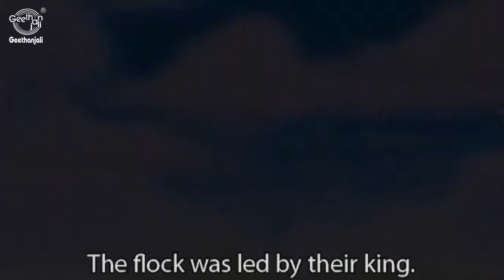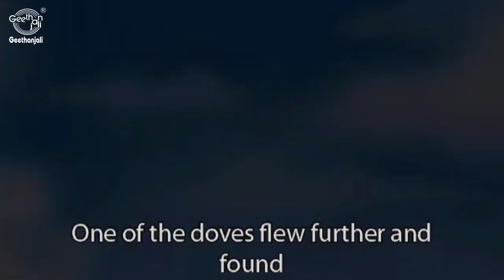Jataka Tales - The Hunter & the Doves - Tamil Moral Stories for Children - Animated Cartoons/Kids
Jataka Tales -  The Hunter & the Doves - Moral Stories for Children - Animated Cartoons/Kids

Jataka Tales - Monkey Stories
These are stories of wisdom and morals written around 300 BC in a language called Pali. They were later translated and distributed to people across the world.
These stories connected to the past incarnations of the Buddha are meant to teach values like self-sacrifice, honesty and morality

Jātakas (Sanskrit जातक) refer to a voluminous body of literature native to India concerning the previous births of the Buddha. These are the stories that tell about the previous lives of the Buddha, in both human and animal form. The future Buddha may appear in them as a king, an outcast, a god, an elephant—but, in whatever form, he exhibits some virtue that the tale thereby inculcates.

In Theravada Buddhism, the Jatakas are a textual division of the Pali Canon, included in the Khuddaka Nikaya of the Sutta Pitaka. The term Jataka may also refer to a traditional commentary on this book.

Other Channels